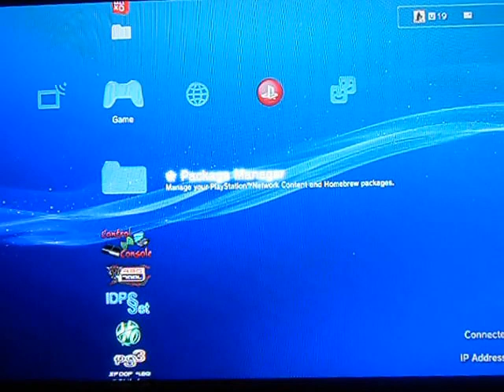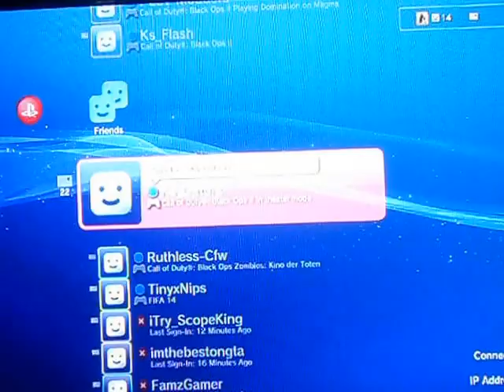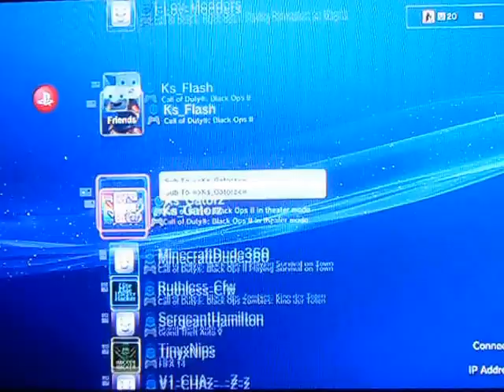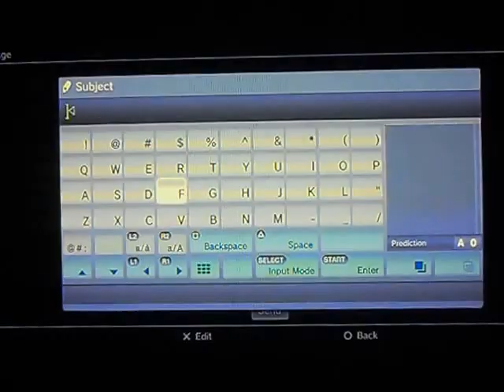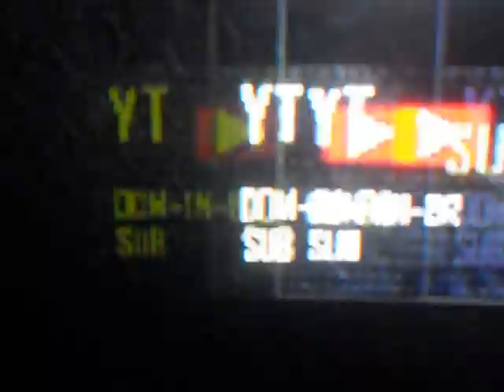BO2 jiggy 4.2 mod menu + download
? JAILBRAKE IM RUNNING DEX REBUG 4.80

? PSN: Domz-Demon-Dex  add and join some fun lobbies

RTM TOOLz I DONT USE THIS BUT ITS GOOD

MULTI COD TOOL beast rtm

THREAD LINK INCLUDES VIRUS SCAN

FACEBOOK my facebook is Dom Feterton

? SKYPE: sub-2-feto add me on skype so you can stay in touch if i get banned or not online

? GAMES I MOD: gta4, gta5, mw2, mw3, bo1, bo2, bo3, dead island + more

? INFO: when i hit 450 subs im going to mod 5 lucky subs accounts

? if you have ant feed back let me know good or bad